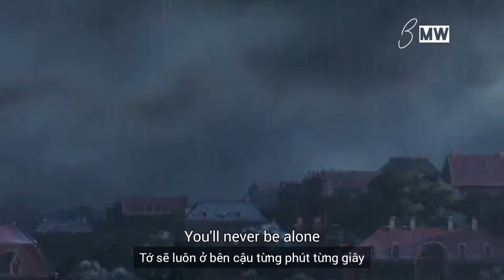[Vietsub] Never Be Alone - TheFatRat